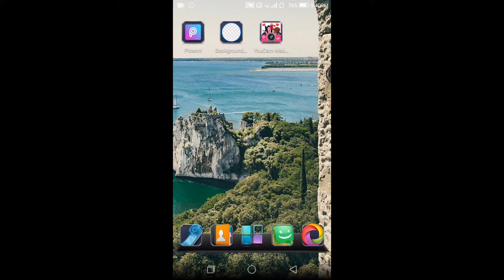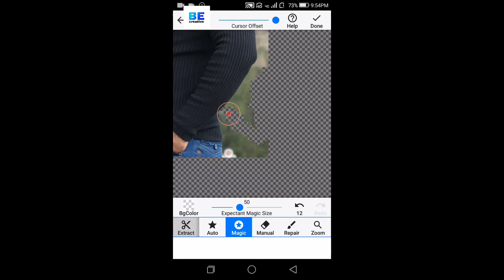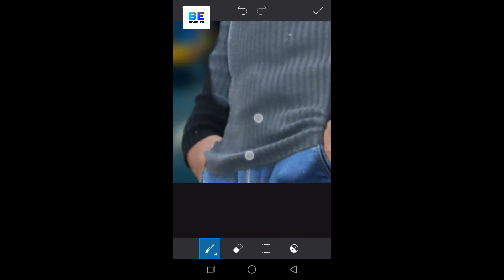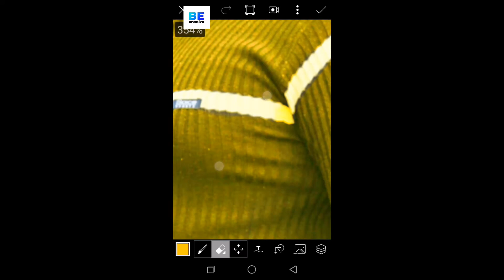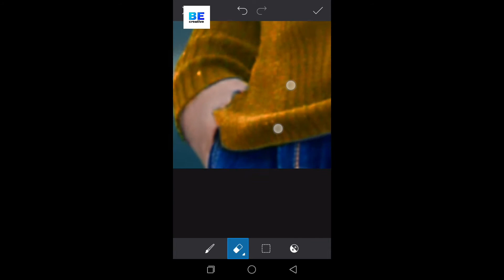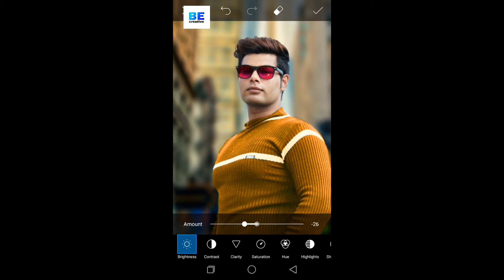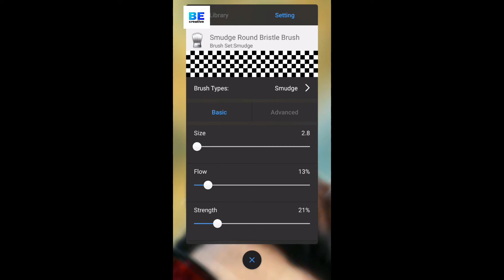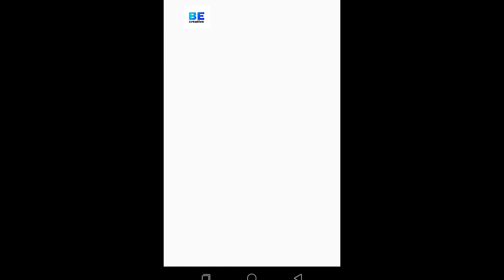Best PicsArt CB editing | best editing of 2018 | latest cb editing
In this video you'll watch best picsart cb editing this is best editing of 2018 and 2019 in our channel you get latest editing of cb editing so if you are looking for cb editing and real cb editing so watch this video till end. And hit like to our channel.